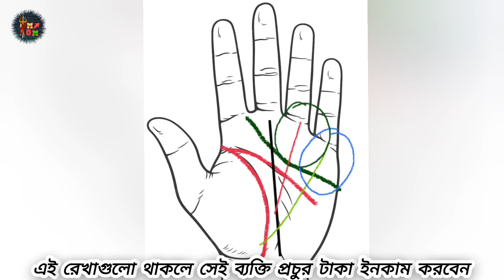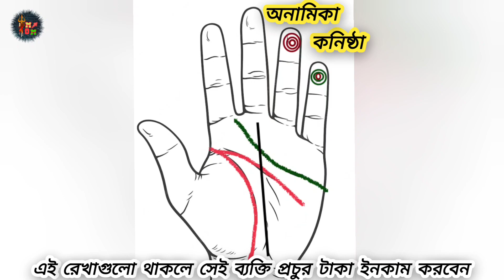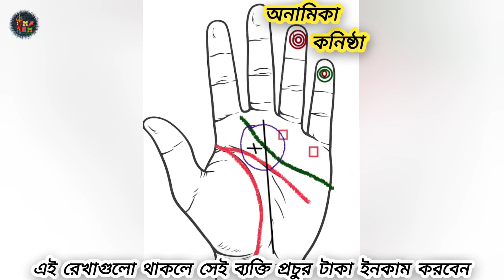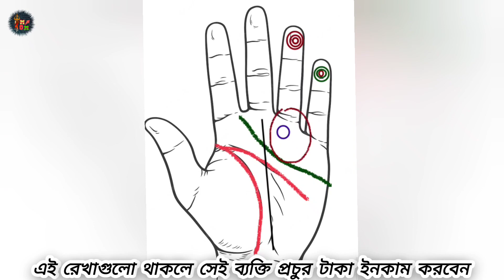হাতে এই রেখাগুলো থাকলে আপনি কোটিপতি হবেন